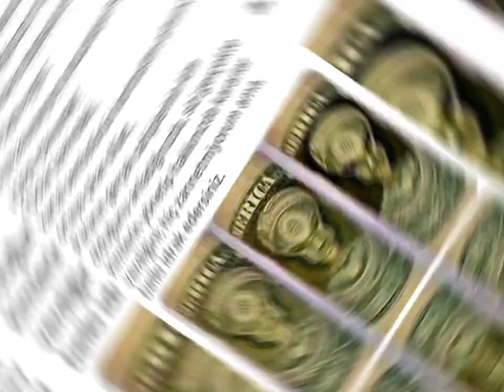2030 Takvimi ve Yeni Dünya Düzeni Hamza Yardımcıoglu • Hakan Yedican #2023